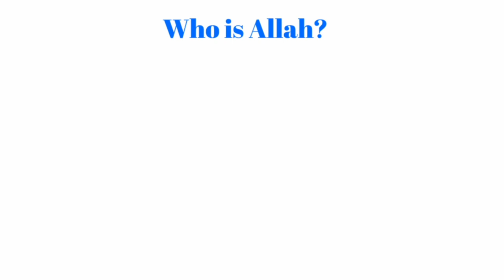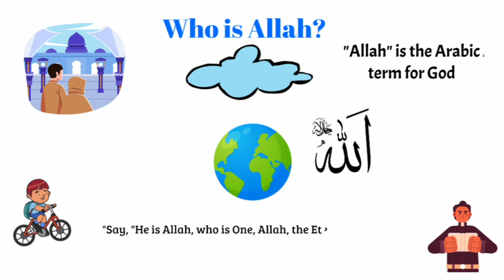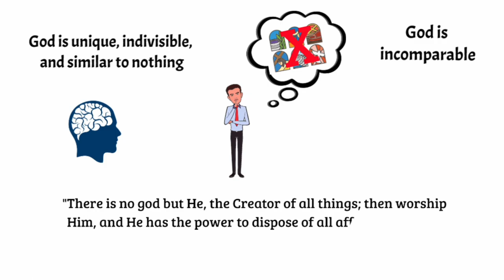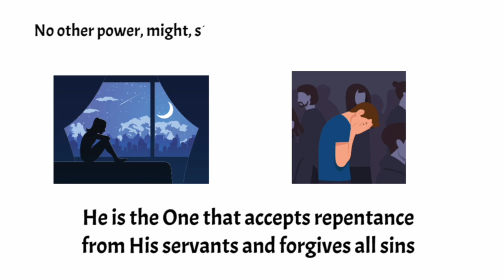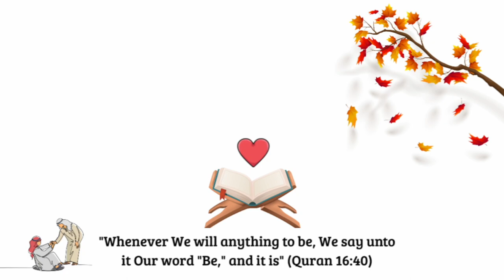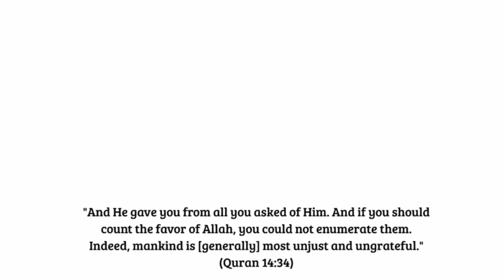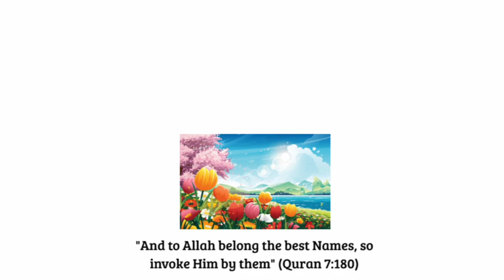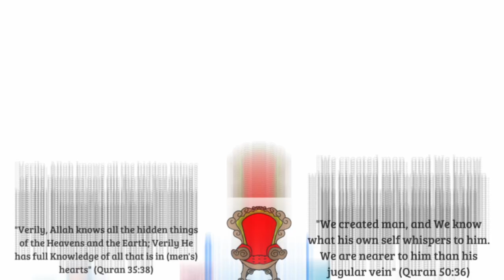Allah Explained: Islamic Beliefs About God's Nature & Attributes (Part 2)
Uncover the truth about Allah in Islam. Discover His 99 names, attributes, and relationship with creation. Compare Allah to God in other Abrahamic religions.